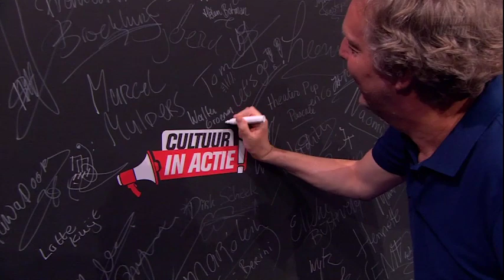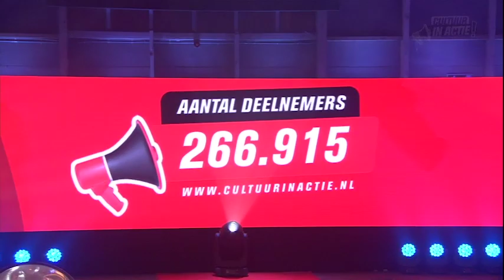Walter Groenen - Cultuur in Actie!